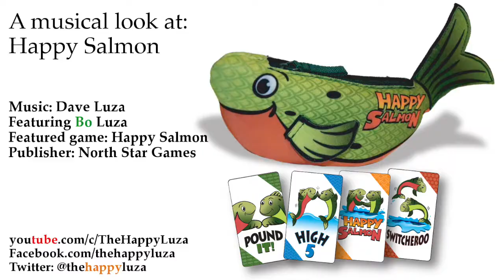A musical look at Happy Salmon!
The Happy Luza takes a musical look at Happy Salmon

Featuring: Bo Luza

Featured game: Happy Salmon
Publisher: North Star Games

A big thanx to everyone who features in the game footage!

Feel free to feature the song in your podcast, if you send me a link to the material, and point your listeners to this youtube channel.

This song was featured in episode 49 of Boardgame Blender. "Big & Tall".